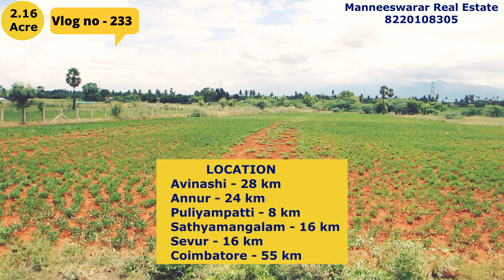#233 // 2.16 Acre land for Sale - Near - Puliyampatti - Erode District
Best Investment property,

//  Property Details //
* 2.16 Acre land for Sale
* 30 Feet Panchayat road
* East Facingt
* East side Thar road facing 160 feet
* Erode District

              LOCATION
       Avinashi - 28 km
       Annur - 24 km
       Puliyampatti - 8 km
       Sathyamangalam - 16 km
       Sevur - 16 km
       Coimbatore - 55 km

Price for 1 Acre - 4200000 rs (Forty two lakhs) (Negotiable)

This video has shown by property owners & agent's If any issues with this property or any legal compliance If u know the direct property owners Manneeswarar Real  Estate are not responsible This property has been shown in this channel promotion to sell the property only Before you buy property you will check the legal verification. If any Legal issues any objections about the Videos please Contact Us for Removing the Videos or Give your Suggestions Complaints via Email – Please check legally before Make an Agreement Sale deed.

For Property Update's Want to promote your Properties on our Channel.

 Regards
 Manneeswarar Real Estate